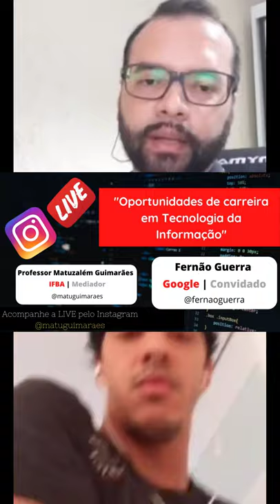Live - Oportunidades de Carreira em Tecnologia da Informação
Um bate-papo sobre oportunidades de carreira em tecnologia da Informação.
Mediador: Prof. Matuzalém Guimarães - IFBA.
Convidado: Fernão Guerra - Google.